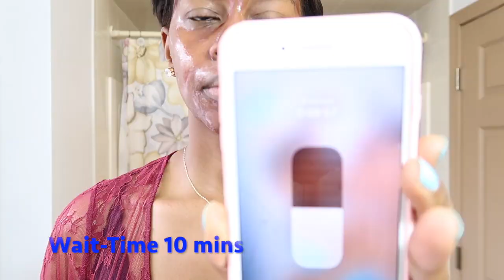How to Steam Your Face at Home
This video is about Fine wine 2019